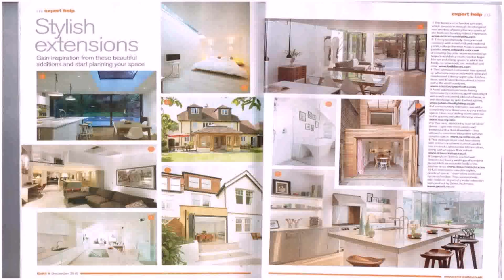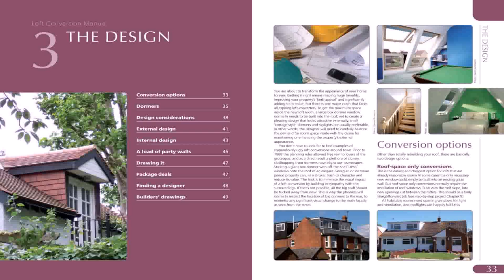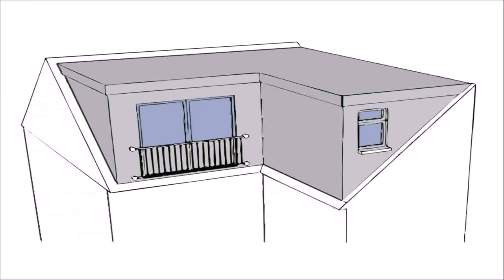Loft Conversion Drawings Pdf - DaddyGif.com (see description)